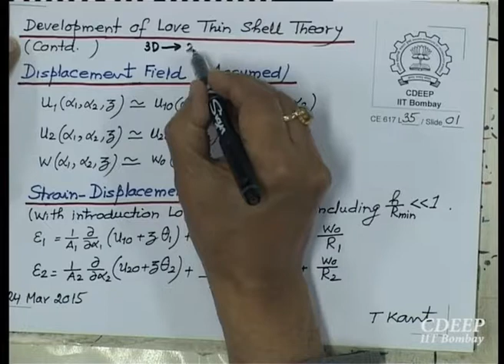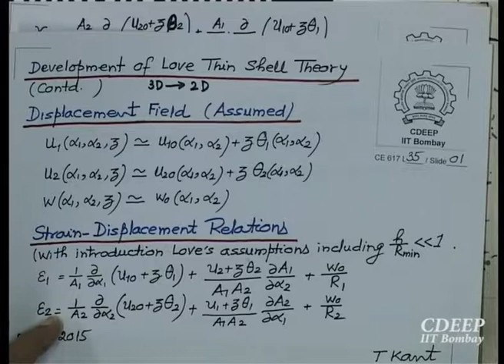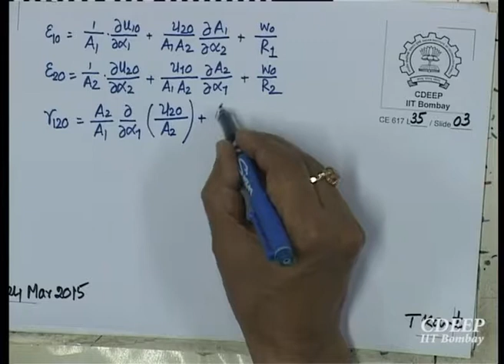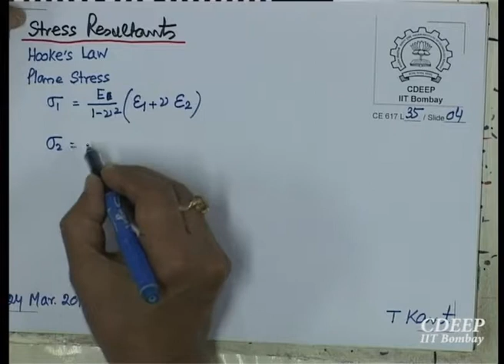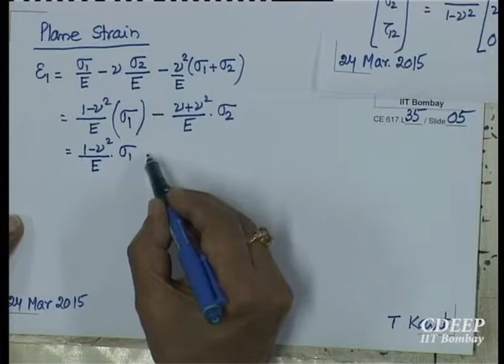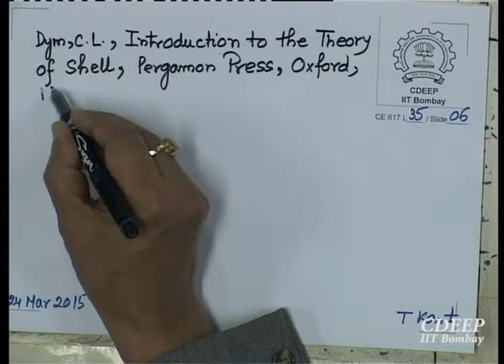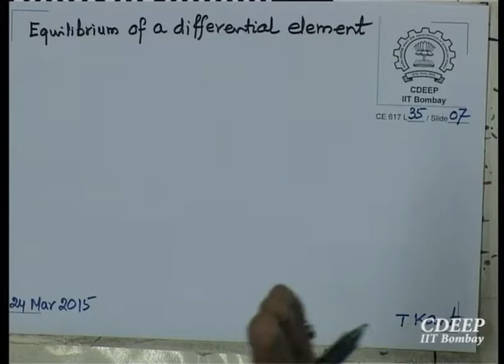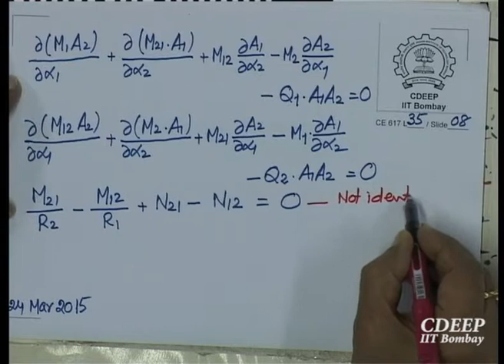Plates and Shells-CE617-Lec 35